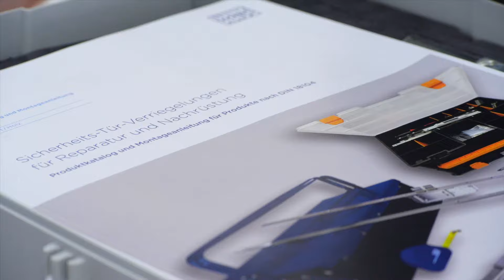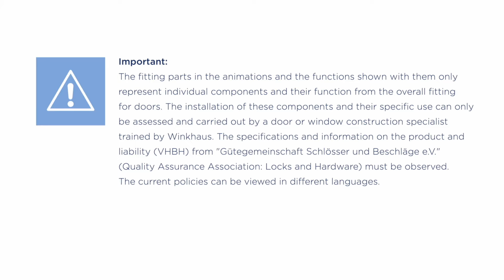Winkhaus Security Door Locking Systems: Retrofit/repair for wooden doors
Retrofitting doors to make them burglar-resistant: In just a few steps professionals exchange the locking system on site using the Winkhaus components sample case. This makes it possible to achieve a high level of resistance.